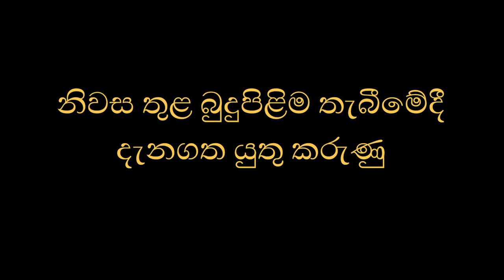නිවස තුළ බුදුපිළිම තැබීමේදී දැනගත යුතු කරුණු